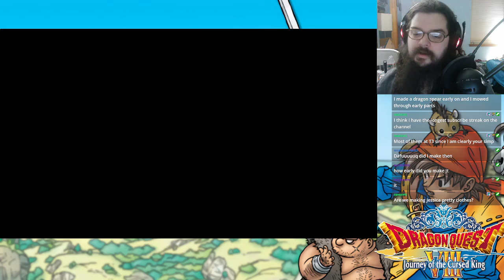Dragon Quest VIII: Journey of the Cursed King - Part 084